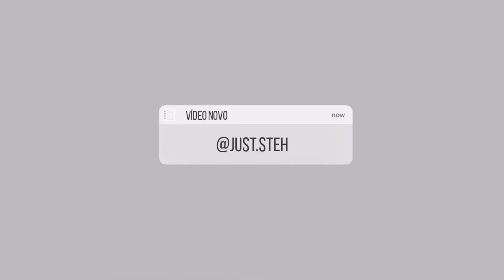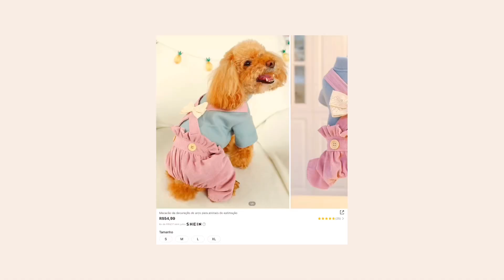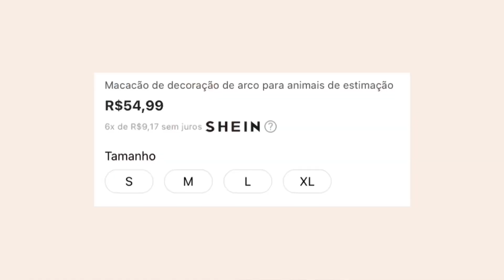COMPRINHAS na SHEIN - MEGA UNBOXING de 20 peças (parte 4)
ASSISTA A PLAYLIST COMPLETA DE COMPRAS E RECEBIDOS DA SHEIN! ✨

Video completo com dicas e tudo que você precisa saber na hora de comprar na shein

Minhas medidas:
Ombro: 38 cm
Busto: 94 cm
Cintura: 72 cm
Quadril: 94 cm
Altura: 1,60 +/-

✨ links ✨